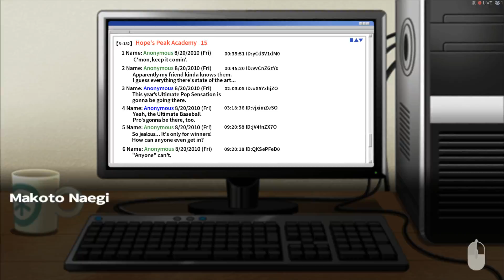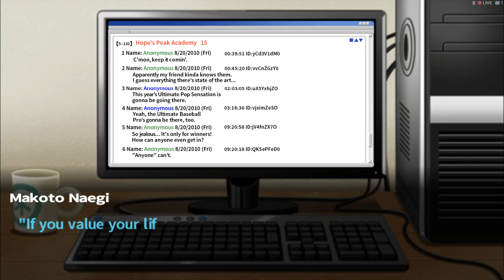Danganronpa: Trigger Happy Havoc, l'ultime jeu! (Part 5)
Premier blind playthrough de Danganronpa: Trigger Happy Havoc. Accompagnez nous dans cette aventure ULTIME! Les vidéo sont pris du livestream sur Twitch.